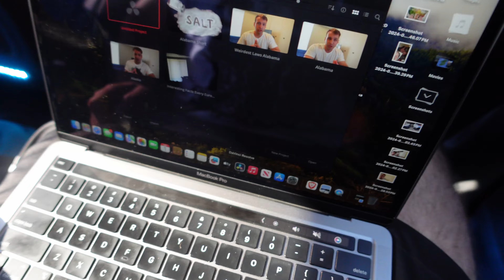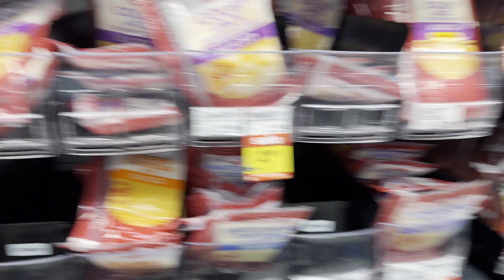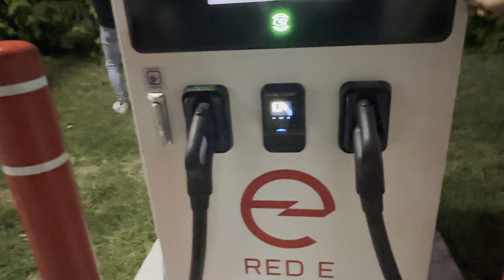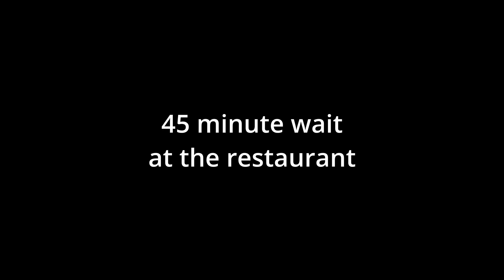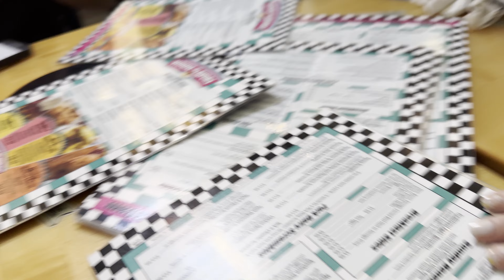Ludington Michigan West Side Vlog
Ludington Michigan West Side Friend Vlog
Join me, on an unforgettable travel vlog as we explore the stunning west side of Ludington, Michigan! In this adventure, we’ll dive into the local experiences that make this area a hidden gem along the Lake Michigan beaches. From breathtaking scenery to cultural exploration, this trip diary will highlight the best of what Ludington has to offer.

This is a vlog of me and my friends and we are all here having a good time. We want to remember this time forever and this video is something we can all come back to and watch in later years.

As an adventure seeker and globetrotter, I love roaming off the beaten path, and this friendcation is no exception. We'll uncover unique destinations, share travel tips, and capture the vacation vibes that come with exploring Pure Michigan. Whether you’re looking for travel photography inspiration or just want to soak in the wanderlust vibes, this vlog promises to deliver.

Join us on this journey as we discover everything from charming local spots to serene natural landscapes. Perfect for anyone planning a trip to Ludington or just dreaming of their next getaway.

Get ready for an epic adventure on the west side of Ludington, MI!